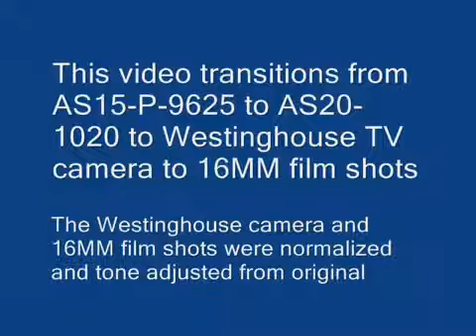APOLLO 20 ALIEN SHIP ON THE MOON